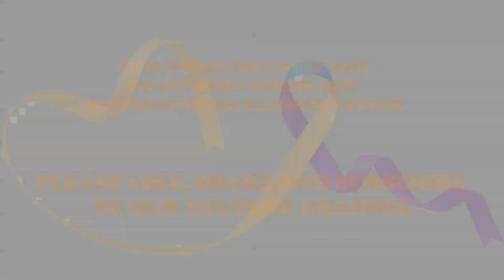Understanding Chemotherapy in Bladder Cancer: Expert Insights with Dr. Amit Kumar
Join us for a comprehensive discussion on chemotherapy in bladder cancer and its side effects, featuring Dr. Amit Kumar, a leading expert in the field. In honor of Bladder Cancer Awareness Month, Bladder Cancer India presents this educational session to increase awareness and knowledge about bladder cancer treatment options. Dr. Amit Kumar will provide valuable insights into chemotherapy, including its mechanism, effectiveness, and potential side effects. Don't miss this opportunity to empower yourself with essential information and support those impacted by bladder cancer.